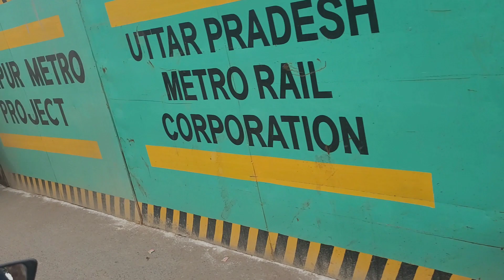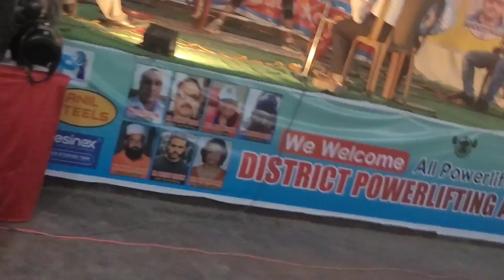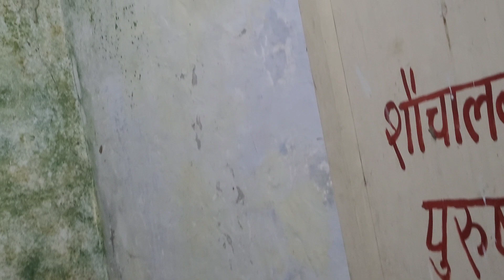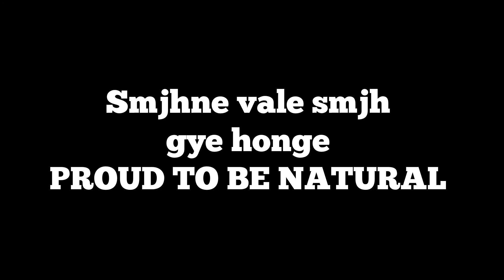First powerlifting competition | ye kya hua?😔